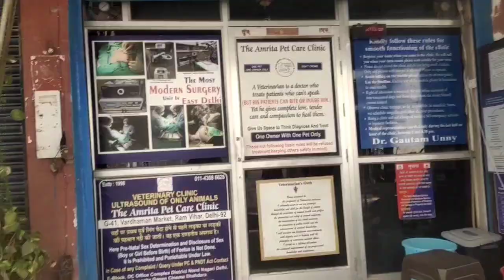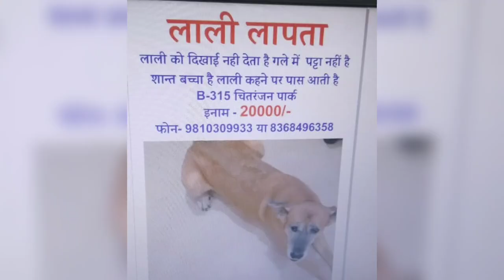Street Dog per kisi ne lagaya Paint😞!! Do Dogs ko busy Highway per bandhker chala gya koi😱 !!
Mahadev 🙏
My Channel is Entertainment,Family and Pet & Animals.
Help Stray Animals🙏
Gadi dekh ker chalaye🙏
Feeding Street Dogs please🙏
Hello Guys,
 Adopt Dont Buy !!
 Street Dogs feeding !!

Street Dog per kisi ne lagaya Paint😞!! Dogs ko busy Highway per bandhker chala gya koi😱 !!